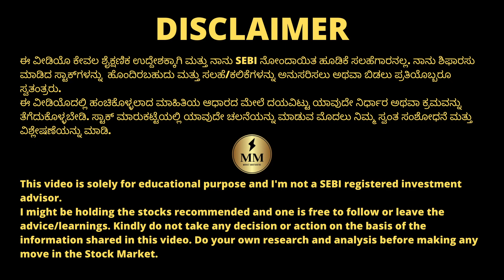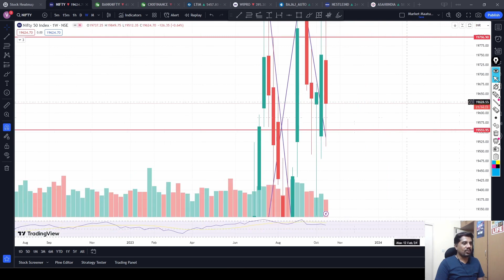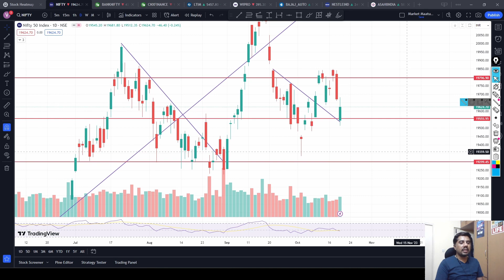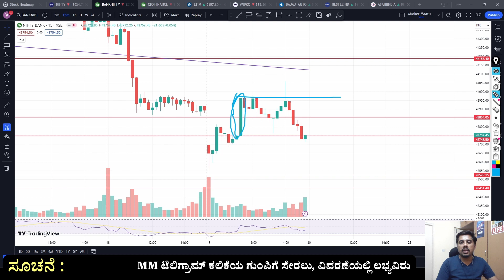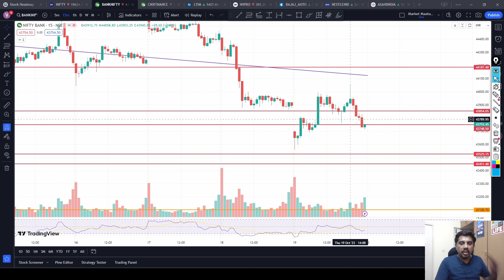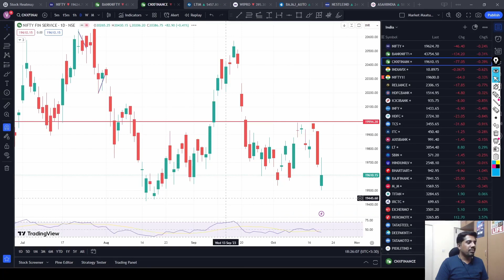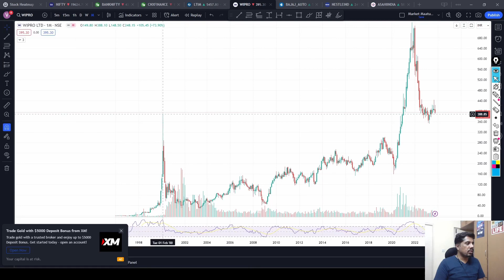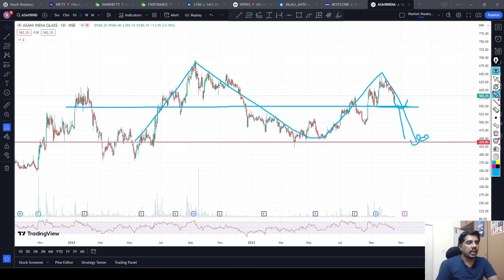Gap down and filled the gap! | BusStand till next week? | ChartsTalk | StocksOverview | Kannada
Stocks Discussed : LTIM, Wipro, Bajaj Auto, Nestle, AsahiIndia

Chapters:
00:00 ChartsTalk
13:16 StocksOverview

ಅಥವಾ